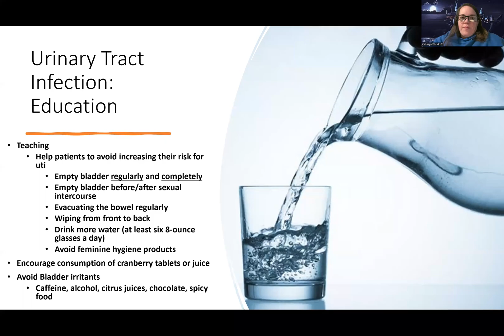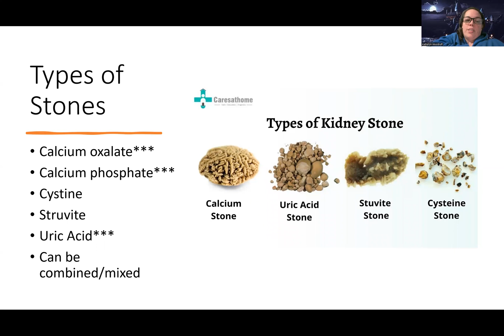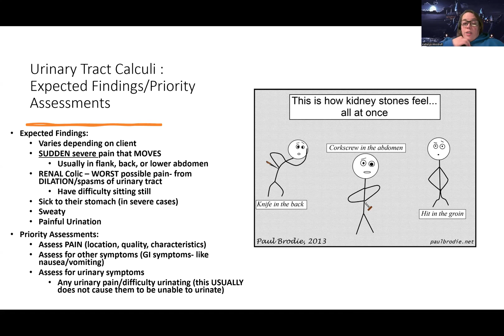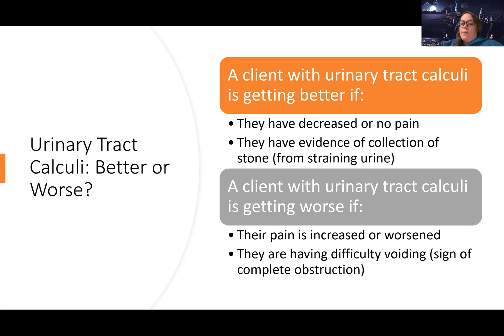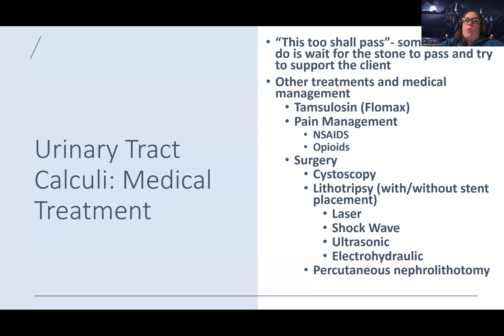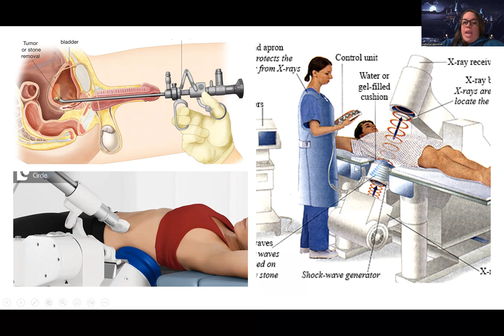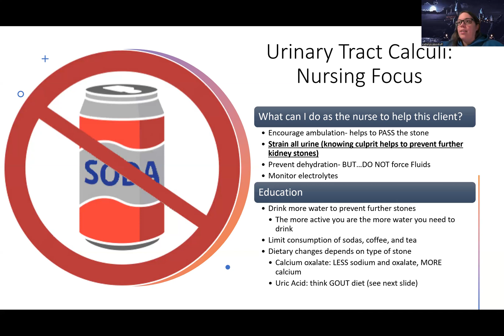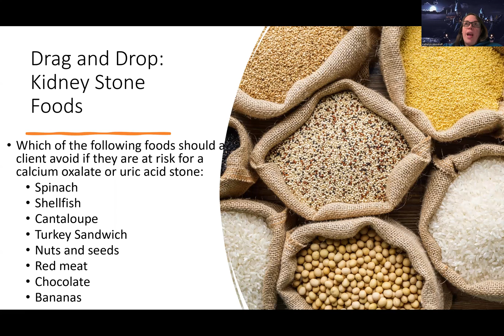Adult Med/Surg: Kidney Stones NEW Lecture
This is a lecture video for those in the med-surg nursing course that talks about kidney stones-there are also other videos about this topic for those looking for more information.